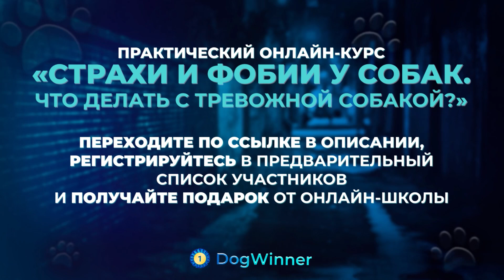СОБАКА СИЛЬНО БОИТСЯ САЛЮТОВ. ЧТО ДЕЛАТЬ ❓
На вопрос отвечает инструктор по дрессировке Екатерина Гурова:  “Во-первых, если собака испугалась салюта, с ней не нужно ничего делать первые 48-72 часа. Это период выхода кортизола из крови.
Дальше мы должны проанализировать, какие ещё звуки беспокоят данную собаку. На самом деле, базовая работа с шумофобией начинается с того, что прокармливаем или с игровиками проигрываем все звуки, которые собаку беспокоят.”

Также после регистрации в личные сообщения придут подробности о старте и формах участия в курсе Е.Гуровой “Страхи и фобии. Что делать с тревожной собакой?”